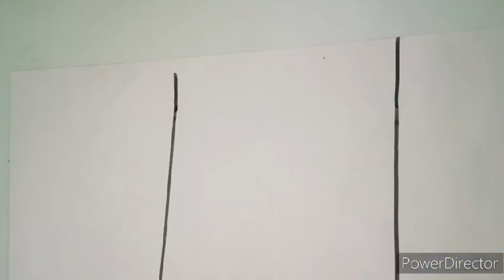Lahari Mehndi design / karwa chauth Special / how to make new unique mehndi design / step by step /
Beautifulmehndi design
Karwachauth special

Background music used in this video is taken from the link given below 👇